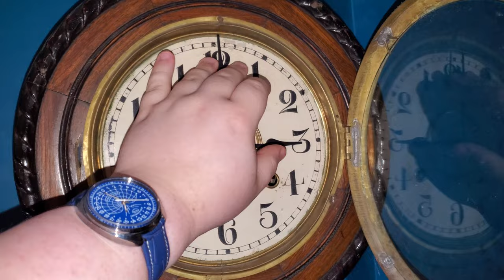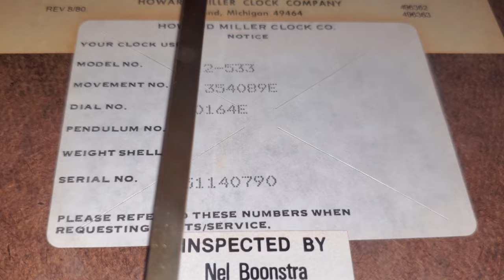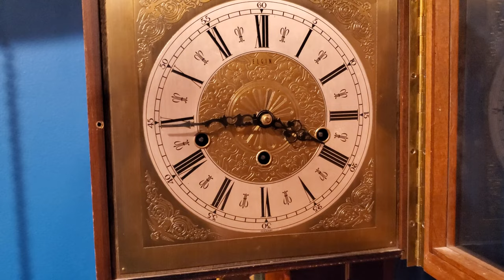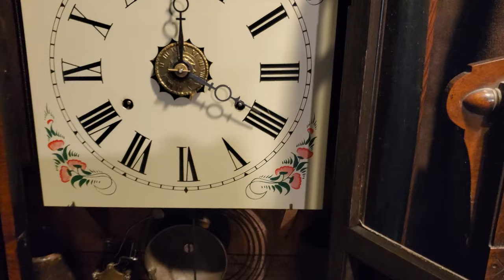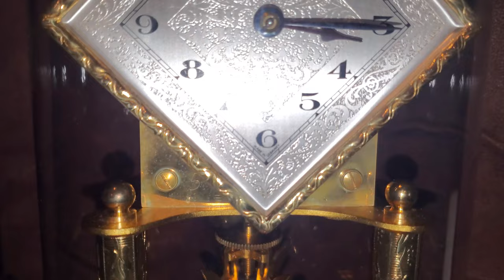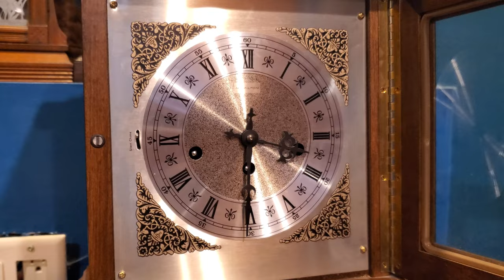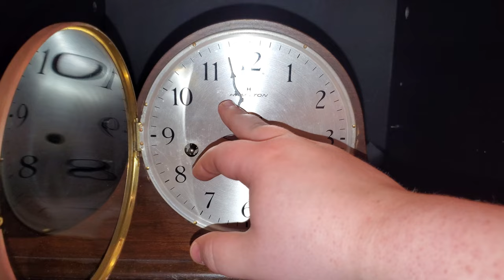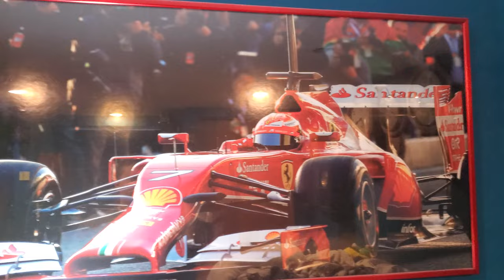My Clock Collection #11 (12/24/2021)